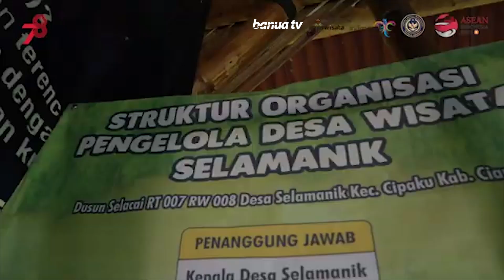Desa Wisata Selamanik, Kabupaten Ciamis, Jawa Barat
Desa Wisata Selamanik, adalah desa di Kecamatan Cipaku, Kabupaten Ciamis, Jawa Barat, Indonesia. Dengan jarak tempuh yang dilalui ke Desa Selamanik via darat ± 5 Jam 30 menit dari Terminal Kampung Rambutan Jakarta. Desa ini pernah menjadi bagian dari Sejarah Kerajaan Galuh Pakuan dan Sejarah Perjuangan Republik Indonesia, serta sejarah penyebaran Agama Islam di Indonesia. Didesa kita akan disuguhi hamparan sawah dan perkebunan sayur, serta terdapat juga makam keramat yang merupakan bukti dari Sejarah.

Sumber Video : Youtube Kemenparekraf